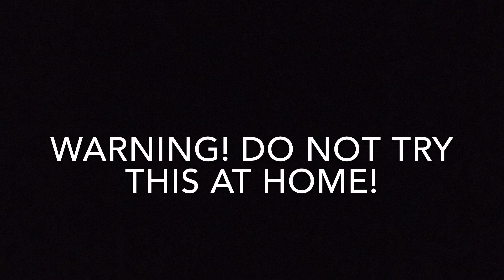I DROVE A REAL CAR!!! (Not Clickbait)